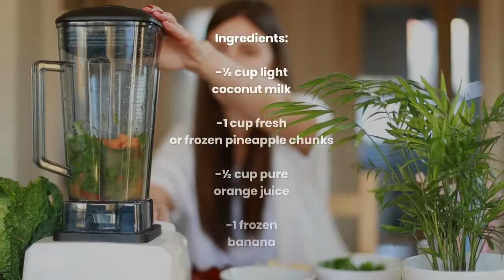VITAMIN C IMMUNE BOOSTER SMOOTHIES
VITAMIN C IMMUNE BOOSTER SMOOTHIE